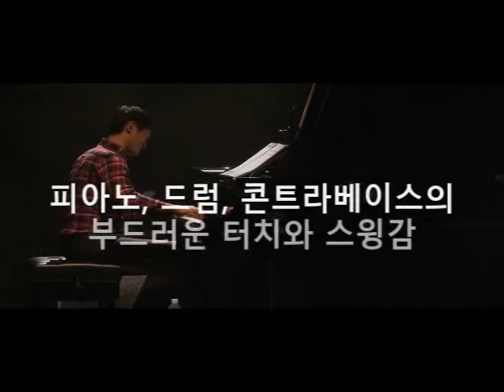2015봄젠 홍보영상1